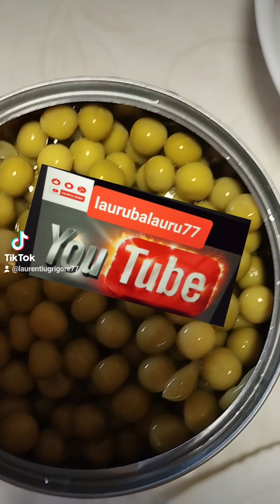#2024 romania travel 24news coking Papa bun bun